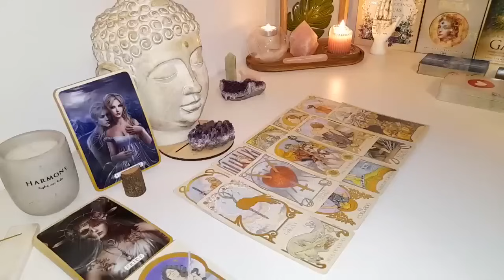CANCER DON'T DO IT❗️U WANT THEM AND THEY WANT U JUST AS BAD🤷‍♀️ IT'S UR SOULMATE, THEY WANT....❗️